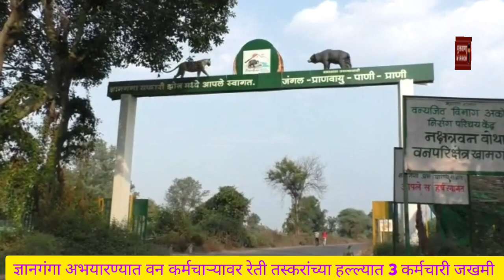बुलडाणा जिल्ह्यातील ज्ञानगंगा अभयारण्यात वन्यजीव कर्मचाऱ्यावर रेती तस्करांच्या हल्ल्यात 3 जखमी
ज्ञानगंगा अभयारण्यात वन कर्मचाऱ्यावर रेती तस्करांच्या हल्ल्यात 3 कर्मचारी जखमी

जिल्हा रुग्णालयात उपचार सुरू

संरक्षित जंगलातून अवैधरित्य रेतीचा उपसा करणाऱ्या ट्रॅक्टरला पकडून कारवाई करत असताना वन्यजीव कर्मचाऱ्यावर रेती तस्करांनी हल्ला केल्याची घटना घडली आहे, यामध्ये तीन कर्मचारी जखमी झाले असून त्यापैकी एकाला गंभीर दुखापत झाली आहे, या सर्वांवर बुलडाणा येथील जिल्हा सामान्य रुग्णालयात उपचार सुरू आहेत... ही घटना 24 सप्टेंबरच्या सकाळी ११ वाजेच्या सुमारास ज्ञानगंगा अभयारण्यातील पिंपळगाव नाथ बीट मध्ये घडली आहे.
     बुलढाणा जिल्ह्यातील ज्ञानगंगा अभयारण्य हे संरक्षित व प्रतिबंधित क्षेत्र आहे, या ठिकाणी वन्यजीव विभागाच्या पूर्व परवानगी शिवाय जाता येत नाही, असे असले तरीही अभयारण्यातून वाहणाऱ्या नदी व नाल्या मधून अवैधरित्या रेती तस्करी केली जाते.दरम्यान वनरक्षक सिद्धेश्वर पाटील आपल्या सहकाऱ्यांसह खामगाव रेंज मधील पिंपळगाव नाथ बीट मध्ये आज शनिवारी गस्त घालीत असताना, लोखंडा भागातील नदीतून काही लोक ट्रॅक्टर द्वारे रेतीचा उपसा करीत आहे, अशी गोपनीय माहिती मिळाली, त्यावरून ते तात्काळ घटनास्थळी पोहोचले असता काही लोक ट्रॅक्टर ट्रॉलीमध्ये रेती भरत असल्याचे त्यांना दिसून आले, त्यांनी ट्रॅक्टर ताब्यात घेत पुढील कारवाई करत असतानाच, कोथळी येथील युसुफ डॉन म्हणून ट्रॅक्टर मालक त्या ठिकाणी पोहोचला व त्याच्यासह इतर व्यक्तींनी लाठ्या-काठ्यांनी वन कर्मचाऱ्यावर हल्ला चढविला व ट्रेकटर पडवून नेले, या हल्ल्यात वनरक्षक सिद्धेश्वर कारभारी पाटील, वनमजुर ज्ञानेश्वर पुंजाजी सोनूने व ज्ञानसिंग मोहन सिंग पडवाल हे तिघे जखमी झाले, त्यांना तात्काळ बुलढाणा येथील जिल्हा सामान्य रुग्णालयात उपचारासाठी भरती करण्यात आले असून याप्रकरणी वन गुन्हा दाखल करण्यात आला असून बोराखेडी पोलीस ठाण्यात पुढील कारवाई करण्यात येणार असल्याची माहिती खामगाव वनपरिक्षेत्र अधिकारी दीपेश लोखंडे यांनी दिली आहे.